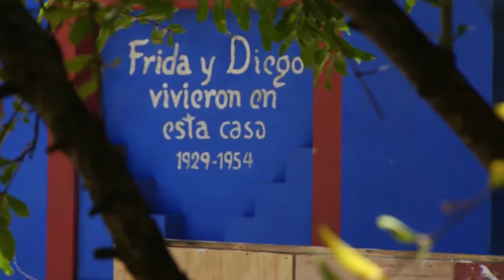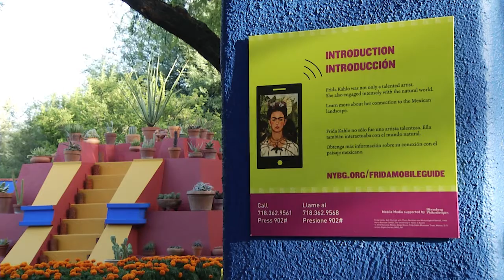Frida's Garden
Tucson Botanical Gardens is holding an exhibition that was hugely popular at The New York Botanical Garden.  “Frida Kahlo:  Art, Garden, Life” is opening in the Old Pueblo on Monday 10 October 2016 and will run until May 30, 2017, with cultural celebrations and educational programming throughout the exhibit. The display is part of a cooperative effort that includes New York, Pima Community College, the University of Arizona, and other organizations.  It is said that residents will feel transported to the home of the famous artist in Mexico City.

Producer: Tony Paniagua
Videographer: Nate Huffman, Timothy Munjank
Editor:  Nate Huffman